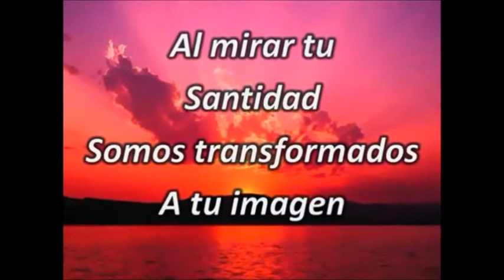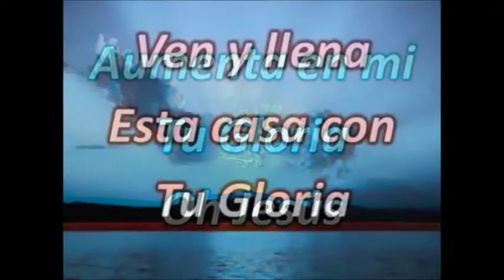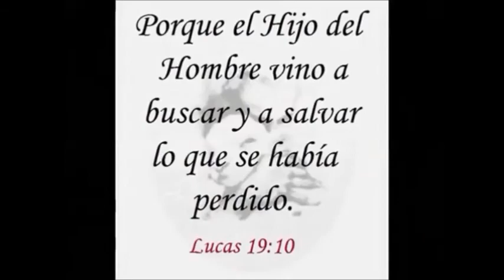Ven y Llena esta casa con tu Gloria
Iglesia Evangelica Bautista en Navarra y La Rioja

Ven Y Llena Esta Casa
Vino Nuevo
En esta noche hemos venido hambrientos de ti
Ven y llena esta casa con tu presencia
Ven llena, oh, Señor, nuestra vida con tu presencia
Al mirar
Tu santidad
Somos transformados a tu imagen
Al mirar
Tu majestad
De gloria en gloria cámbianos, Señor
La gloria postrera
Será mayor que la primera
Aumenta en mí
Tu gloria, oh, Jesús
La gloria postrera
Aumenta en mí
Ven y llena, oh Dios
Al mirar
Tu santidad
Al mirar
Tu majestad